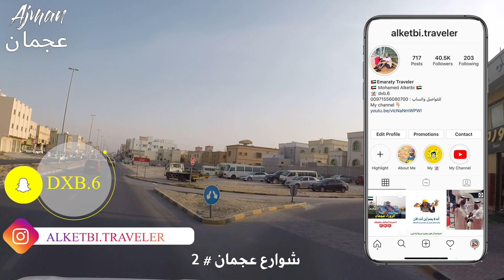شوارع عجمان # عجمان Ajman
➞ Artist: Ron Gelinas
➞ Track Title: New Direction (Instrumental) - original mix
➞ Link to Track: youtu.be/h_pZ7j98ZOE

► شاركني بالافكار والمحتوى على الايميل او الواتس اب◄